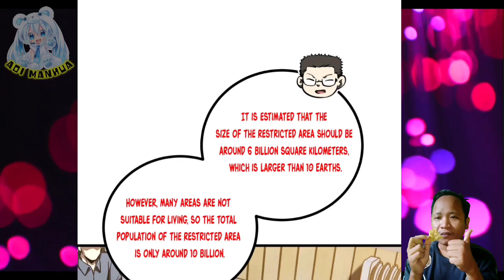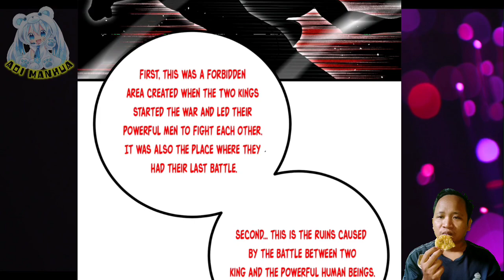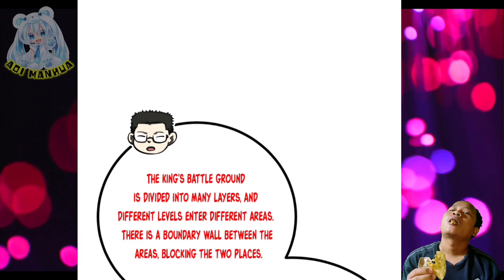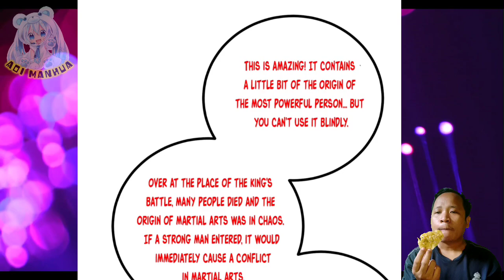Era Of Ruthlessness ™ Global Martial Arts Chapter 278.5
Fang Ping and other youth warriors, gathered in jingdu military camp and start to go to forbidden area

 COPYRIGHT / LICENSING